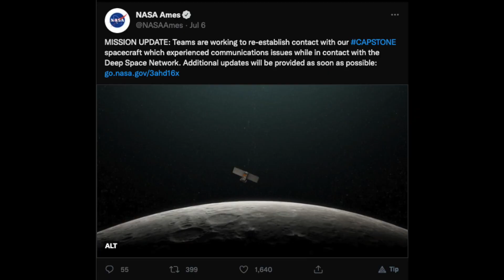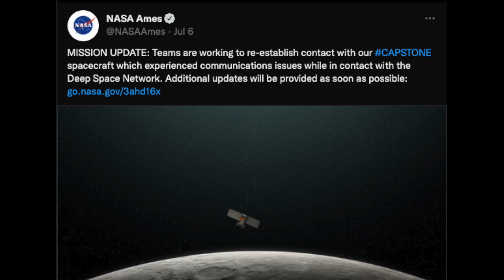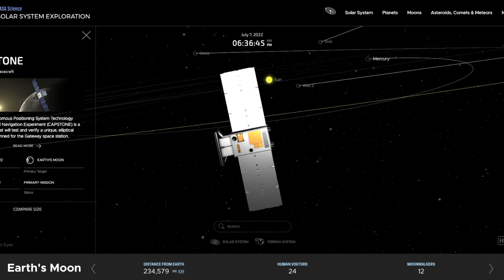NASA's CAPSTONE: Back from the Dead - The Lunar Satellite is in Contact with Earth Once More!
It's back!  NASA's lunar satellite CAPSTONE has re-established contact with the Deep Space Network after a nerve-wracking 24 hours for the mission controllers.  Teams from Advanced Space, Terran Orbital and NASA Ames had been working feverishly around the clock to raise CAPSTONE after it lost contact with the Deep Space Network 11 hours following nominal spacecraft commissioning activities.

CAPSTONE was deployed successfully from a Rocket Lab Lunar Photon 3rd stage following a series of orbit-raising maneuvers over six days to send it on a ballistic lunar trajectory toward the moon.   CAPSTONE is expected to arrive at the moon in early November, 2022 to begin a series of experiments that will validate the planned orbit for the Artemis Gateway space station.  This orbit is called the near-rectilinear halo orbit, a novel never-before-flown orbit that allows future spacecraft to be in constant communication with Earth-based ground stations while providing the opportunity to explore and observe the lunar south pole.